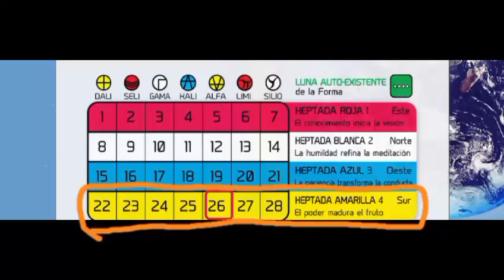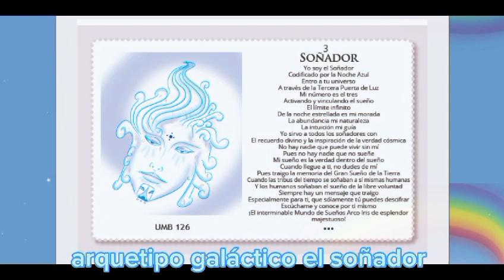Momento de la Activación Diaria con coachingancestral Noche Planetaria Azul